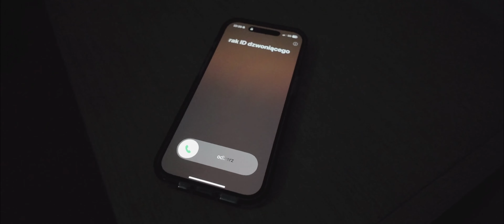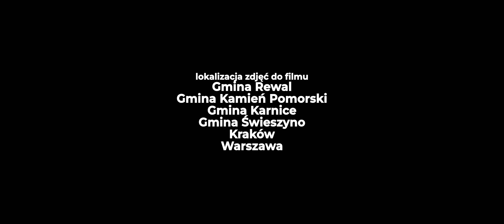"Połączenie" - film amatorski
Bohater filmu budzi się na plaży, kompletnie zdezorientowany. Nagle dzwoni do niego nieznajomy numer, a złowieszczy głos rozmówcy oznajmia, że został otruty i pozostały mu tylko 24 godziny na zdobycie antidotum. W trakcie śmiertelnej walki z czasem, bohater dowiaduje się kim tak naprawdę jest nieznajomy rozmówca...

"Połączenie" jest kolejnym eksperymentalnym filmem "jednoosobowym", w całości zrealizowanym przeze mnie, łącznie z muzyką. Jest to również ostatni film ze mną w roli głównej.

W 2025 roku zamierzam zrealizować większy projekt, ze scenariuszem rozpisanym na aktorów.
Jeżeli jesteś z Warszawy lub okolic i chciałbyś/chciałabyś wziąć udział w przyszłej amatorskiej produkcji, odezwij się a na pewno odpowiem :)